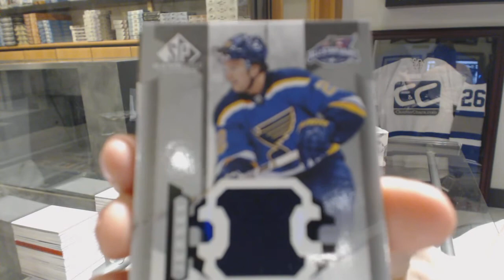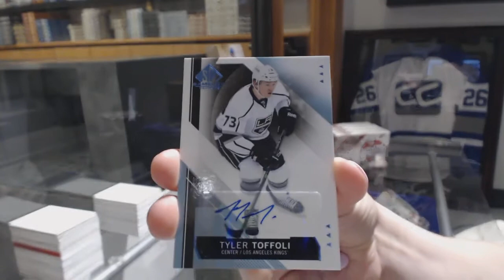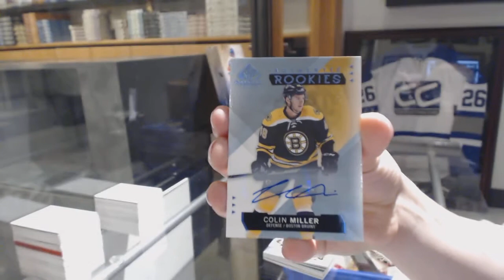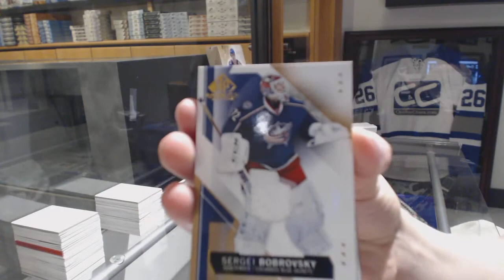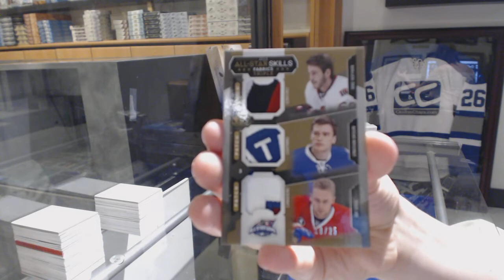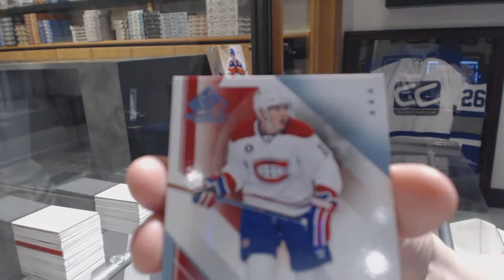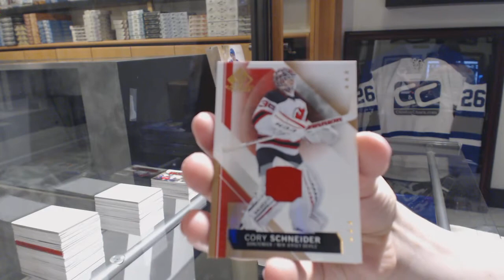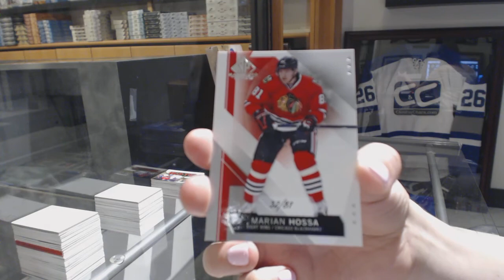15-16 Upper Deck SP Game Used Hockey 5 Box Break - C&C GB #8538